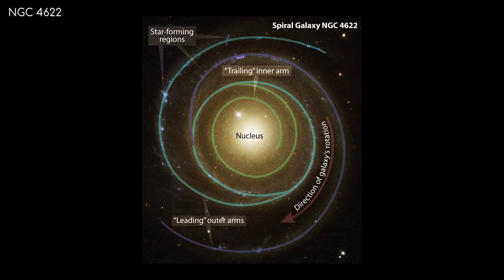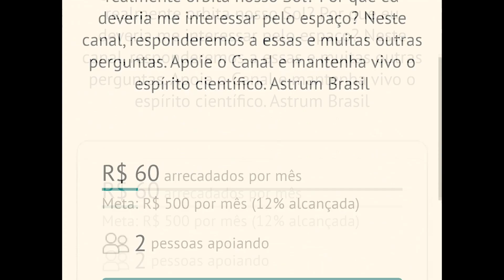SIM, as GALÁXIAS giram, e muito! - Matéria ESCURA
Como as Estrelas se movem dentro das galáxias? E como as Galáxias giram?
Que papel a Matéria Escura tem no giro delas?
Astrum Brasil responde.

Gostou desse formato de vídeo?
Esse é um vídeo respondendo perguntas dos inscritos nos comentários.
Então, se tiver dúvidas, comente abaixo pois seu comentário pode ser escolhido para o Astrum Brasil Responde.

Sparkle: @AstrumBrasilYouTube

Imagens:
NASA/ESA/ESO

Músicas:
Mark LaFountain - Obscured